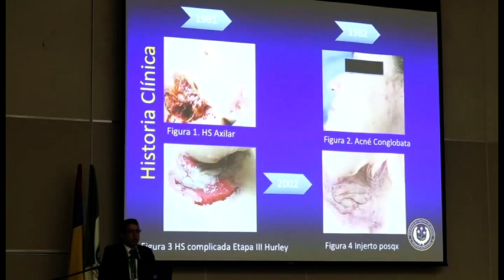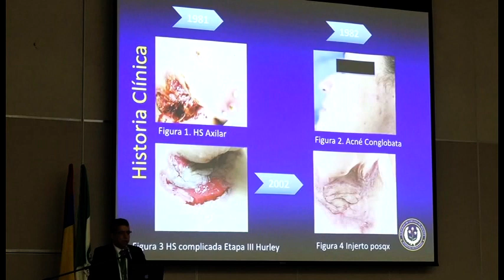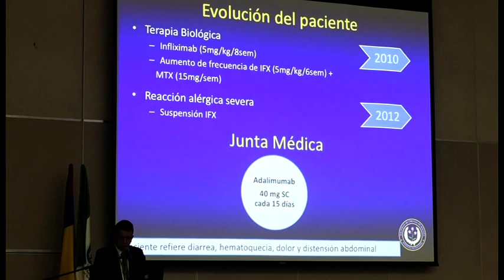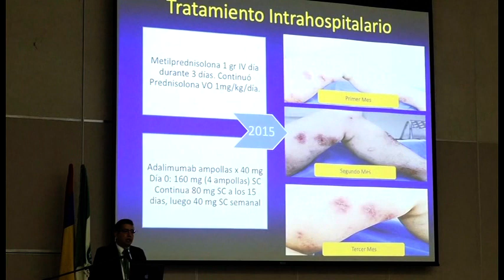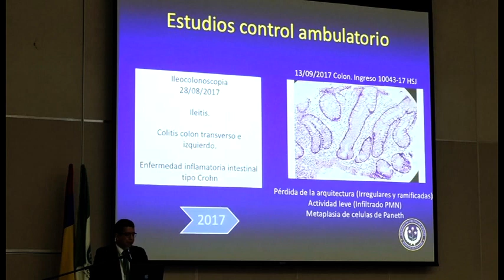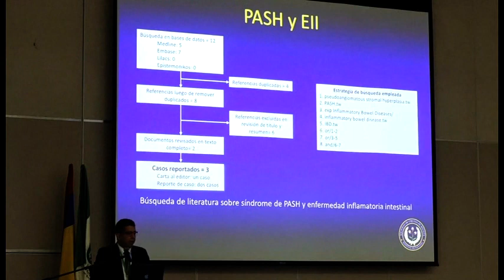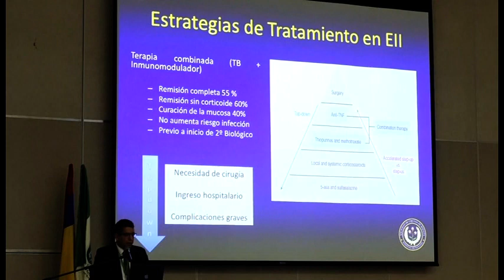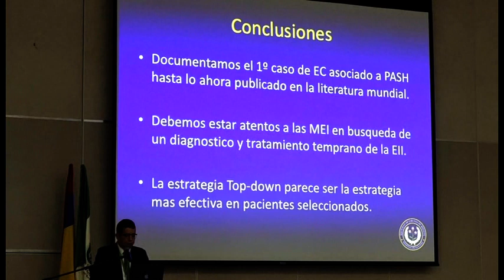9. Caso Clínico.